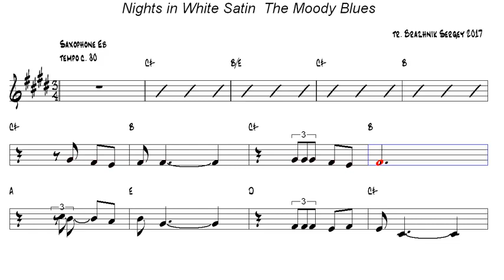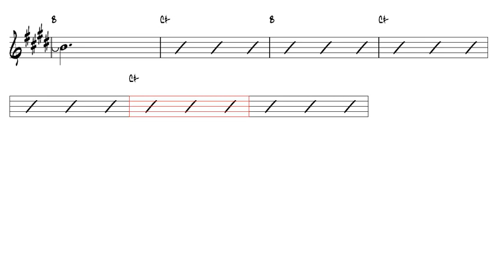Nights in White Satin The Moody Blues Alto Sax